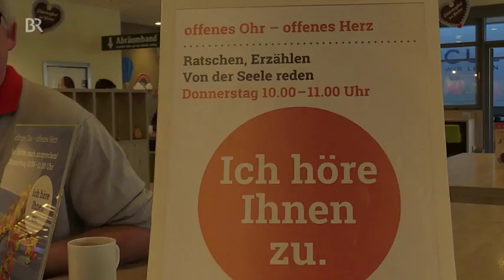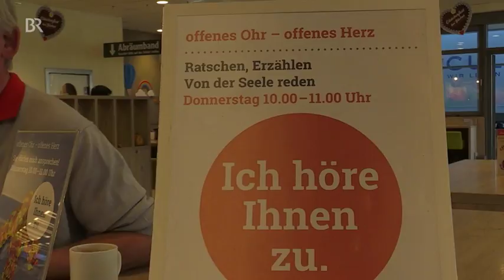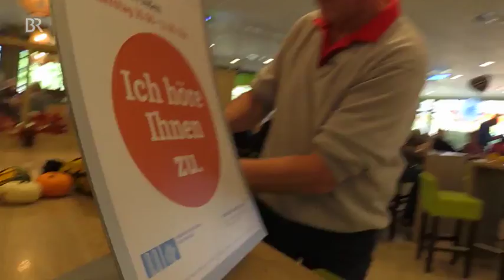Seelsorge im Supermarkt | BR24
In einem Mühldorfer Supermarkt, zwischen Pizzabude und Schnellschlosser, sitzt jeden Donnerstagvormittag Michael Tress und wartet auf Kundschaft. Er hat Zeit und hört zu. Tress ist Seniorenseelsorger der Diözese.